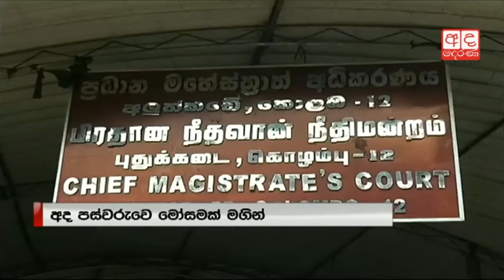No directions from AG: suspects under PTA further remanded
Some 32 suspects, who have been detained under the Prevention of Terrorism Act, were further remanded till November 24 since there were no instructions still from the AG department, Ada Derana reporter says.

ත්‍රස්තවාදය වැළැක්වීමේ පනත යටතේ රඳවාගෙන සිට අධිකරණයෙන් ඇප පිට නිදහස්වූ ද්‍රවිඩ සැකකරුවන් 31 දෙනා යළි බන්ධනාගාරය වෙත යොමුකර තිබේ.